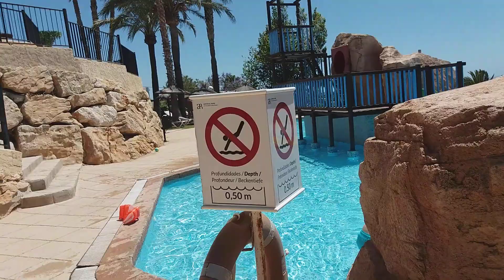Alicante costa blanca 2019